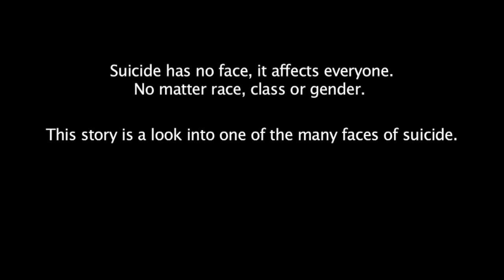"Angry Kelly" Official Trailer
Movie now available for rent!!

Tanya is upset about her life when a coworker tells her a story about a former employee, Kelly Cage.  Kelly Cage was a woman in free fall; a glumly average thirty-something desperately seeking an escape from her horrible life.  A former alcoholic loses her daughter, her high profile position at her job and her dignity.  She is doing all she can to straighten out and her closest friend is her laptop.   Cage discovers blogging about her life experiences is a therapeutic way to release her anxiety, fear and anger.   She realizes thousands of people are reading her blog including Detective Jackson.  What she reads in Kelly's blogs will change their lives forever.